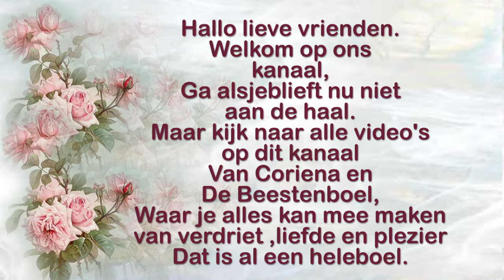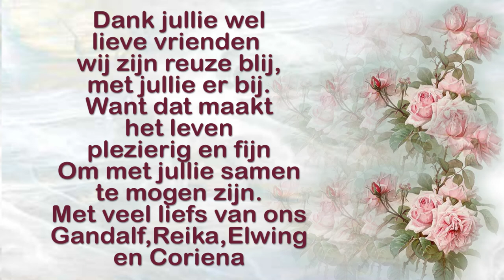Zondag 30 mei Aan de wandel met de dames en lucy stone's verstoppen #1125